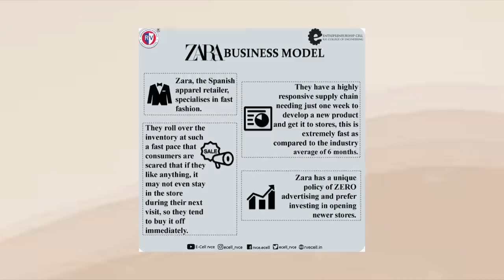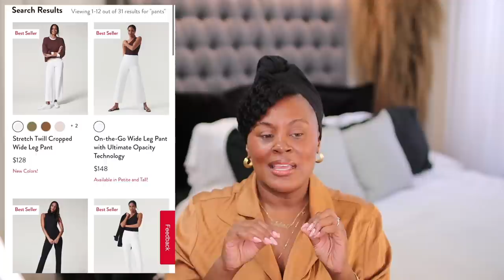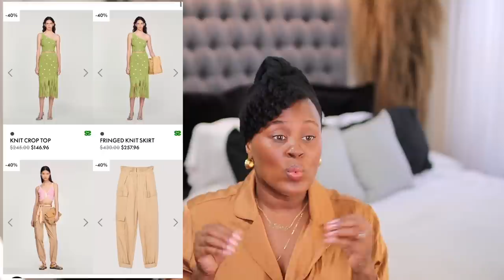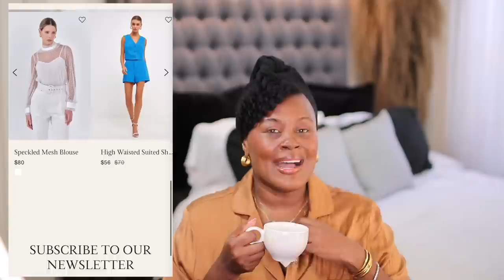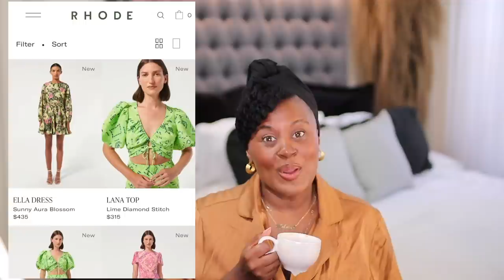Affordable and Wearable 2023 Fashion Trends |New places to shop| Simply Kura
This video is about LUXURY SALES, FABULOUS FASHION FINDS, AND PLACES TO SHOP THAT AREN’T ZARA. In this video I talk about the beautiful fashion I found this week. I also talk about the designer sales! I talk about brands like Pixie Market, Oak& Fort, Maje, and more. I even talk about some things from Banana Republic that are currently in my cart.

TIME STAMPS
00:00 Intro
00:23 Why I’m doing this video
02:11 1st store
04:45 2nd store
06:32 3rd store
07:32 4th store
09:71 5th store
09:38 6th store
10:37 7th store
11:22 8th store
12:02 9th store
12:56 10thstore
14:00 11th store
15:04   Outro